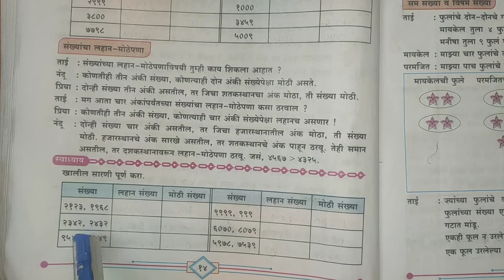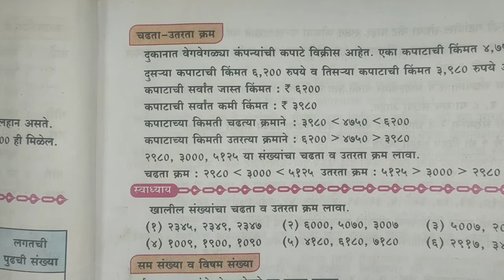संख्यांचा लहान मोठेपणा | संख्याज्ञान | इयत्ता चौथी | गणित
इयत्ता चौथी गणित ची playlist पहा

About Vedio :  Hello everybody i am Ravi sir, I am your Maths teacher . If you have any question you can ask me in comment box . All the best. Will make maths more interesting.

मी तुमचा गणिताचा रवी सर आहे . कोणतेही गणिताचे प्रश्न असतील तर कंमेंट बॉक्स मध्ये विचारा.
आपण गणित या विषयाला अतिशय सोप्या पद्धतीने शिकवू.